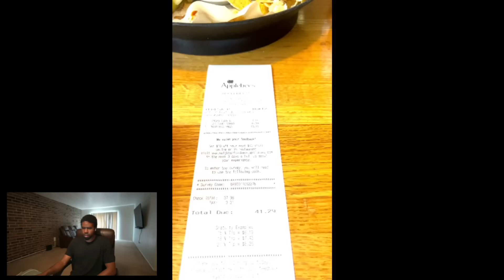Why Men Are NOT COMMITTING To Modern Women & Dating